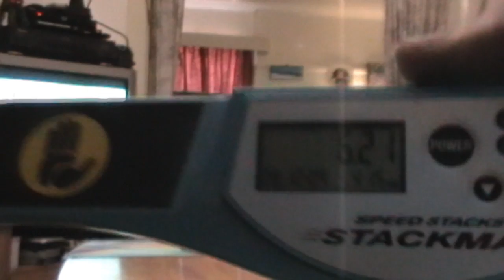6.21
O. M. G.
Completely unexpected.
Syncro plox?
Young. you just got PROMG'D.
Along with Alex, Rachael, Kieren, Robert, Ching,  and...others =P
Jump of 0.19 =O
"Ashigaboomahamanana" XD